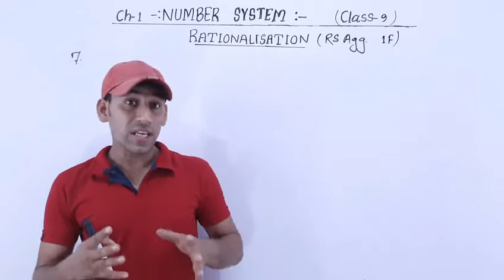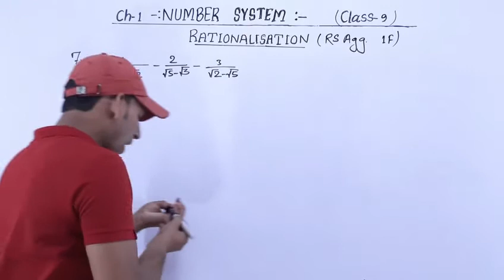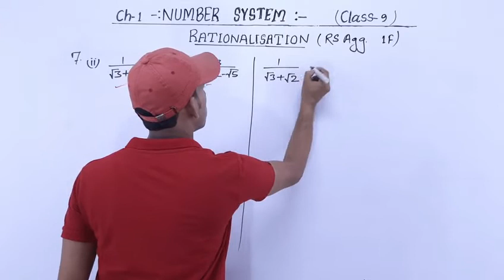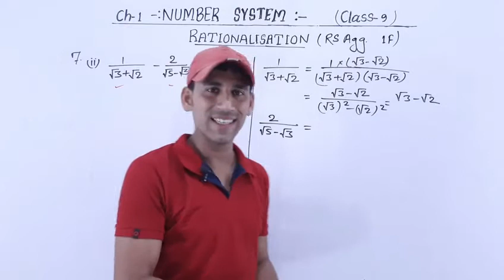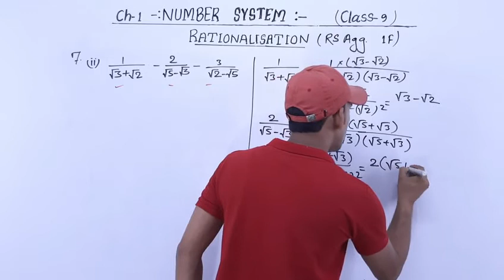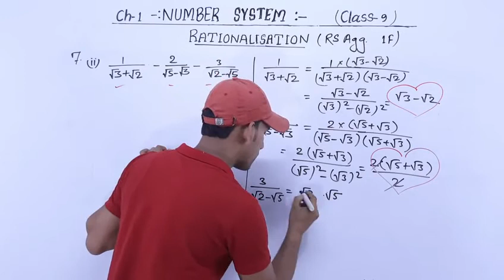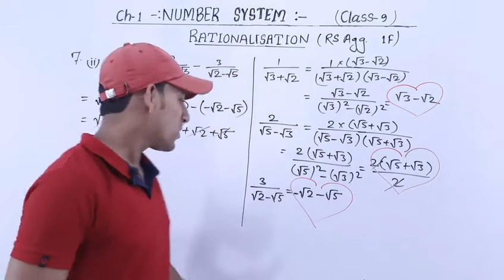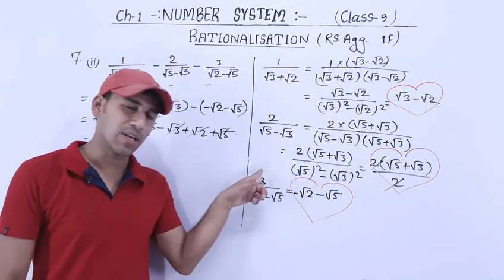Ex- 1f , Q- 7 | RS aggarwal Class-9 maths | Number System | Chapter- 1